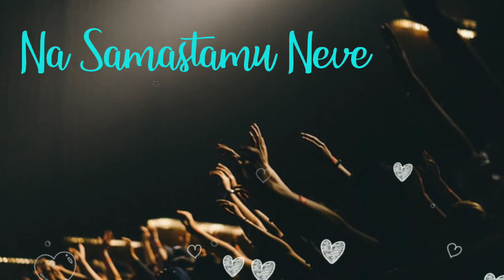Ninu Kapaadu vadu Kunukaadu Nidurapodu | Telugu Christian Songs | Telugu Christian WhatsApp Status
This is My Instagram page Link👇 Do follow

Samy Pachigalla Telugu Christian songs 😍

Lyrical song of NINU KAPAADU VADU

Telugu Christian WhatsApp Status

Credits :-

Voice: Bro.Samy Pachigalla
Lyrics: Shulamite Pachigalla

The Original Song of NINU KAPAADU VADU belongs to SAMY PACHIGALLA

If you LIKE this Lyrical video song plz Do.